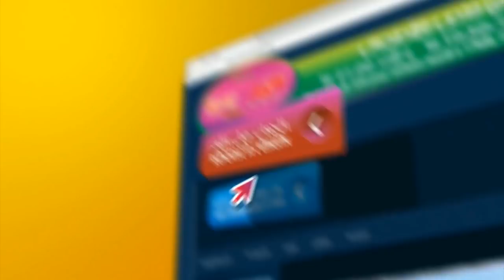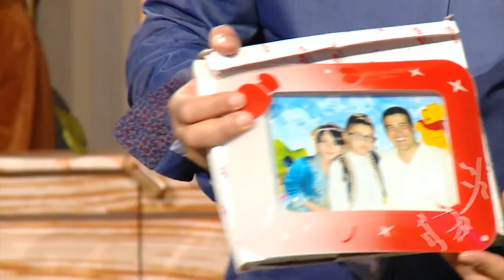"Maa Amou Yazid" journée de l'enfance EP 95 du 30 mai مع عمو يزيد" "الخاصة باليوم العالمي للطفولة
"Maa Amou Yazid" EP 95 du 30 mai spéciale Journée internationale l'enfance مع عمو يزيد" " عن الحلقة الخاصة باليوم العالمي للطفولة